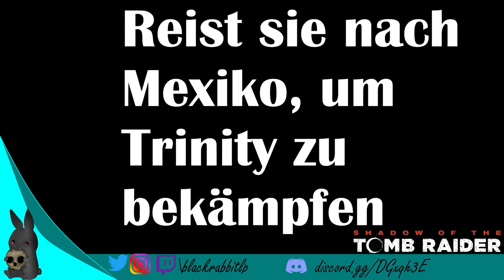Shadow of the Tomb Raider #13: Willkommen in der Paititi | Let’s Play (German, Full HD)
Selber spielen? :) :
Beschreibung (Quelle: Microsoft-Store):

Erlebe den entscheidenden Moment in Lara Crofts Leben. In Shadow of the Tomb Raider muss sie einen Dschungel meistern und Grüfte überstehen. Sie hat wenig Zeit, um die Welt vor einer Maya-Apokalypse zu retten. Dabei erfüllt sich ihr Schicksal, und sie wird zum Tomb Raider.

Überlebe und meistere den tödlichsten Ort auf Erden: Überwinde einen gnadenlosen Dschungel. Erkunde Welten unter Wasser mit Höhlen und Tunnelsystemen.
Werde eins mit dem Dschungel: Lara muss ihn zu ihrem Vorteil nutzen, indem sie plötzlich zuschlägt und sofort wieder verschwindet, wie ein Jaguar, und ihren Feinden Angst einjagt.
Entdecke Grüfte: Schwer zu erreichende Grüfte voller tödlicher Rätsel
Entdecke lebendige Geschichte: Finde eine verborgene Stadt und erkunde den größten Spielbereich, den es je bei Tomb Raider gab.